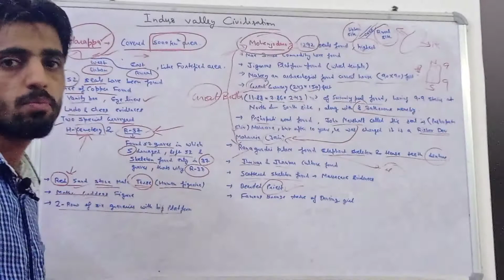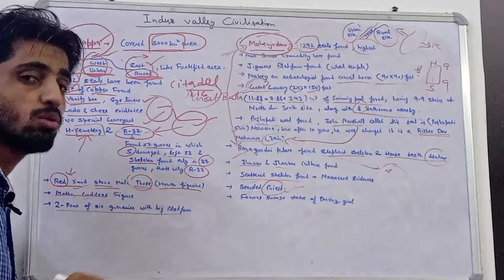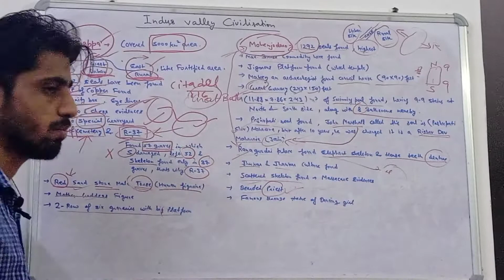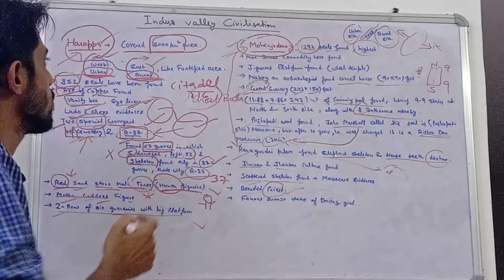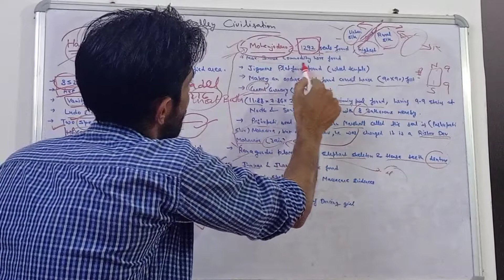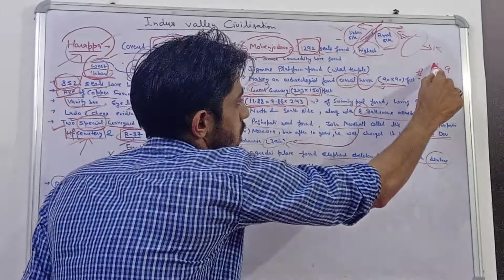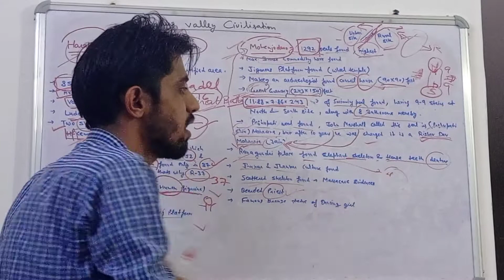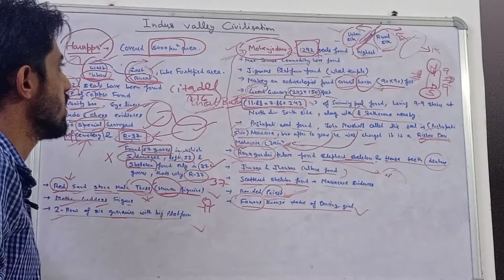INDUS VALLEY CIVILISATION OR HARAPPAN CIVILISATION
PART 2 FOR UPSC, UPPCS, UPSSSC AND OTHER EXAMS...